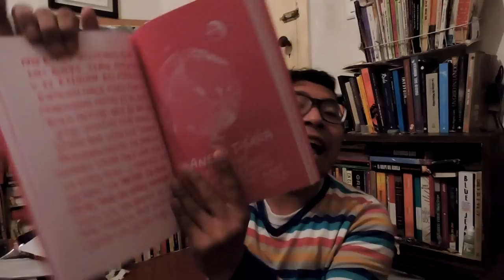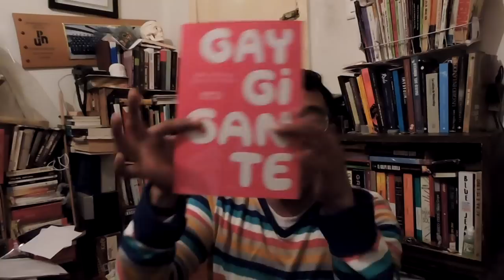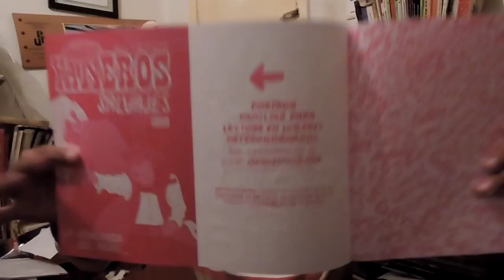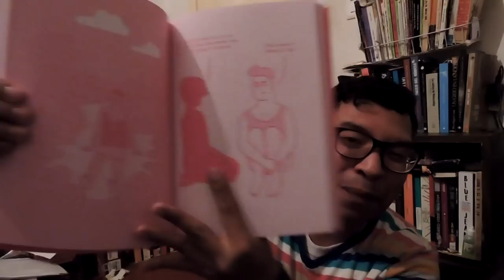LIBROS GAY 13: GAY GIGANTE DE GABRIEL EBENSPERGER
En esta ocasión en la sección de literatura LGBTTI, reseña del libro GAY GIGANTE del autor Gabriesl ebensperger de la editorial tusquets.